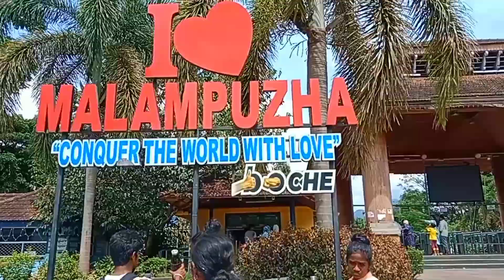മലമ്പുഴ ഡാമിലെ മനോഹമനോഹരമായ കാഴ്ചകൾ || Malampuzha Dam || Palakkad